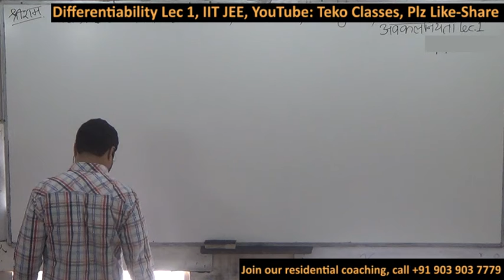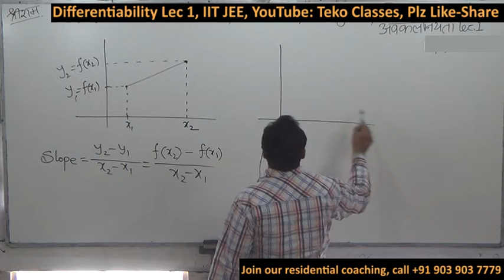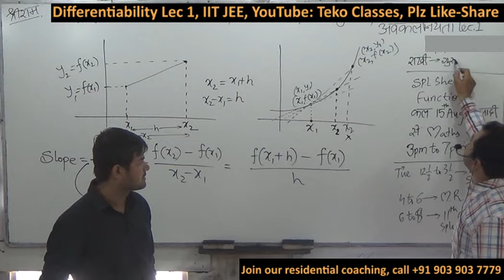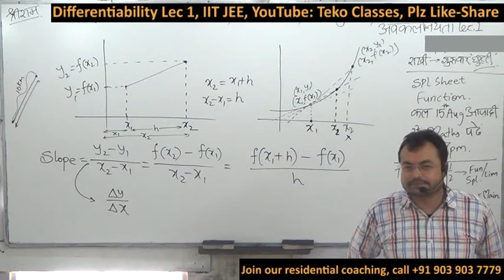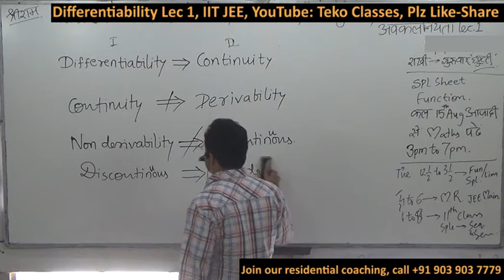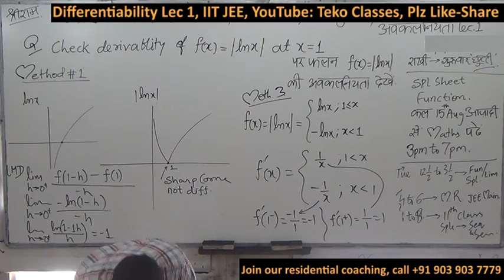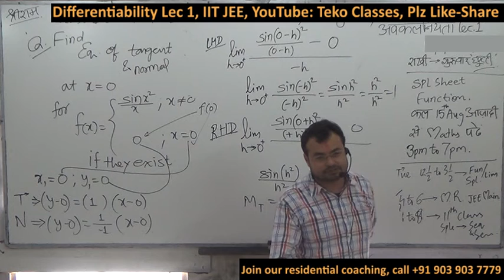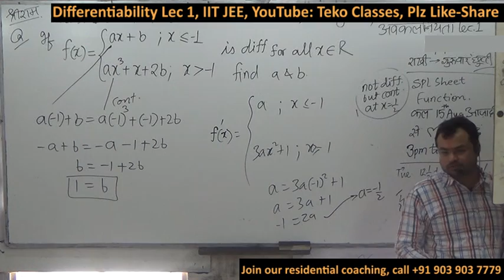differentiability lec 1 differential calculus differentiability IIT JEE Class 9 10 11 12 Dropper